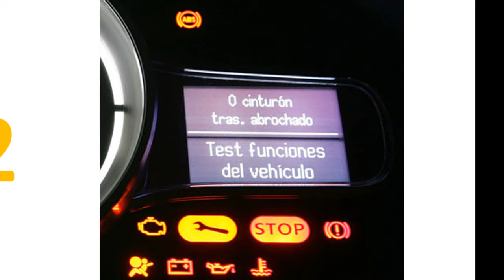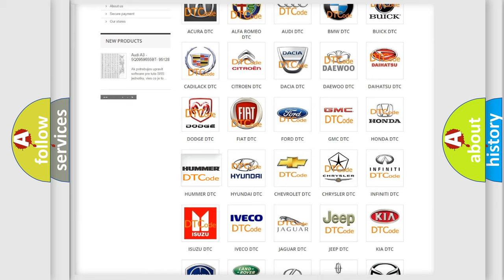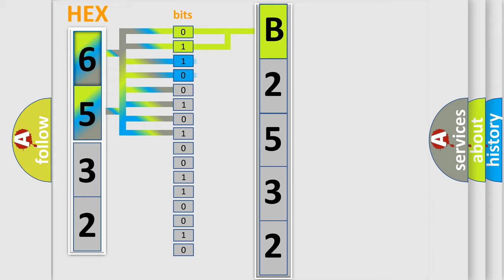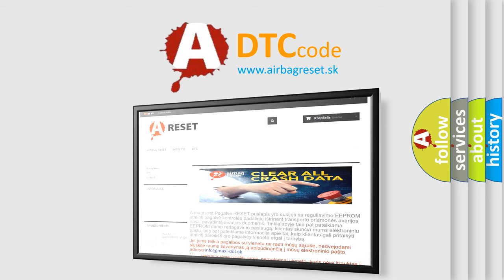DTC Hummer B2532 second Short Explanation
Contents:
0:21 Basic DTC analysis according to OBD2 protocol standard.
1:48 Insight into programming
2:58 A diagnostically understandable description of the Diagnostic Trouble Code
3:05 Basic error definition

Make:
HUMMER
Code:
B2532
Definition:
Front Fog Lamps Control Circuit Low
Cause:
When the BCM receives a front fog lamp switch OFF command and the front fog lamp relay control circuit is shorted to ground
When the BCM receives a front fog lamp switch ON command and the front fog lamp relay control circuit is shorted to voltage or open